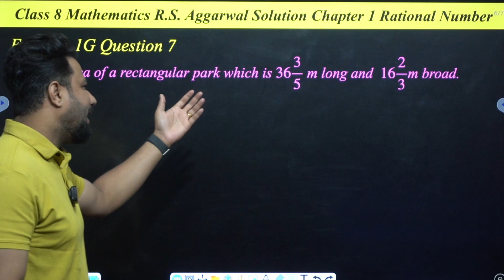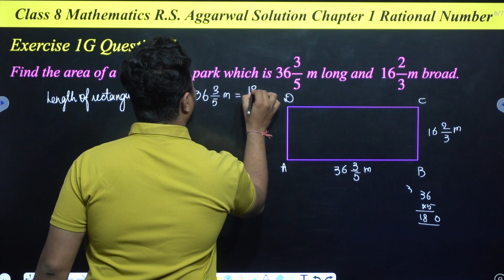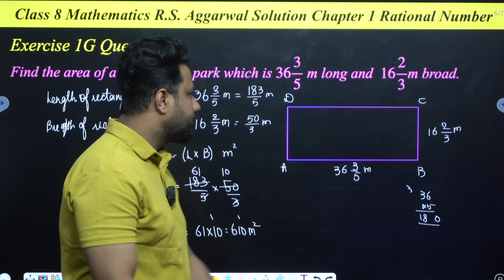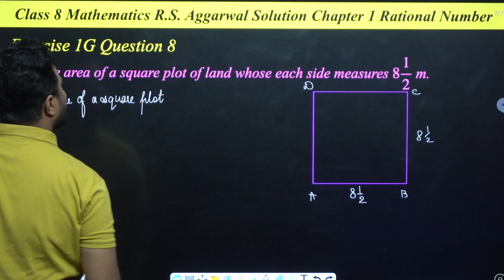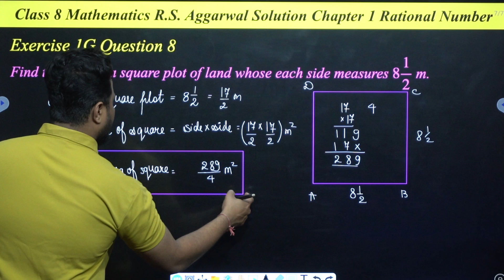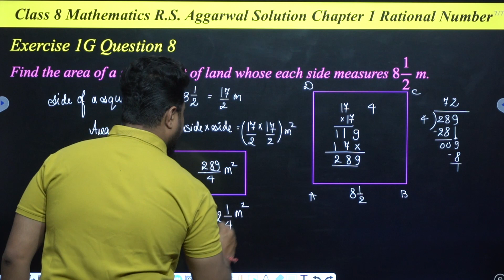class 8 RS Aggarwal solution | chapter 1 Rational number | exercise 1 G question 7 and 8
Hello students,
I live in Bhopal MP. Welcome to  "Puneet sir ki pathshala",I created this channel on 21 April 2020,my motive behind creating this channel is to give quality education at no coast.I want each and every individual whoever is really interested to do study be able to understand it in the easiest possible way.Please go and visit my other channel on vloging and activity channel.